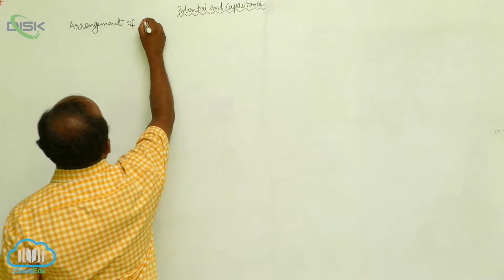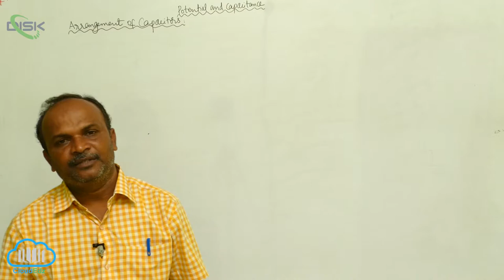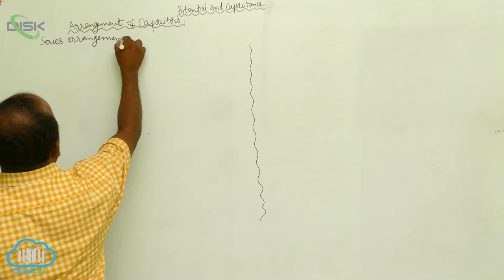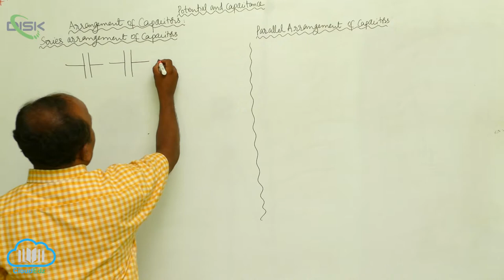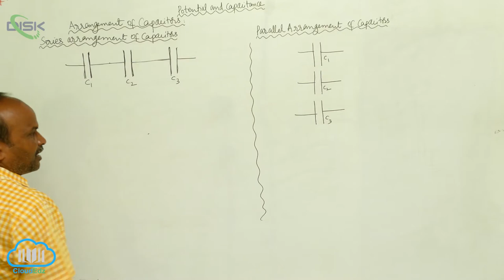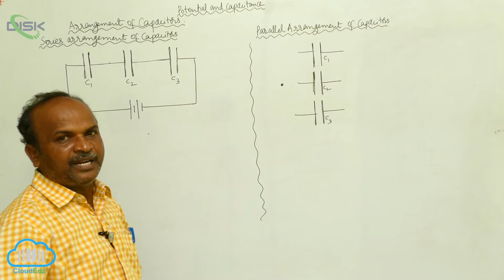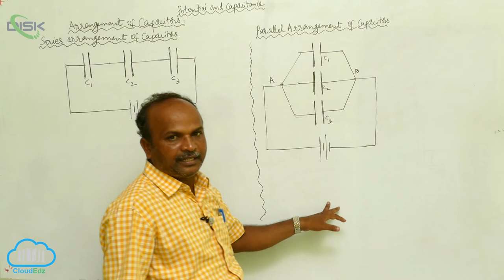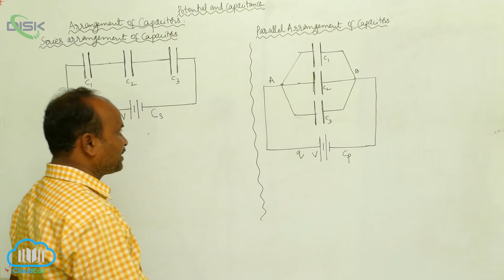Combination of Capacitors || combination of capacitors 1 || Disk Telangana